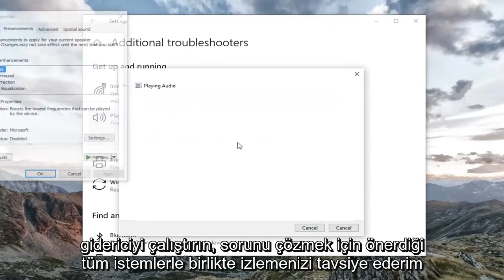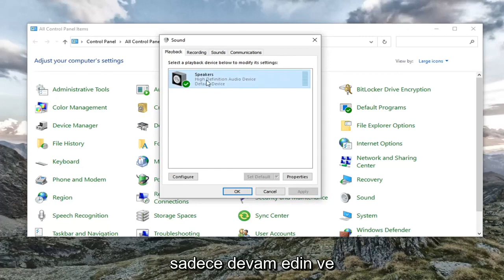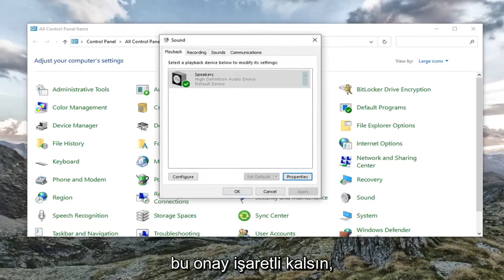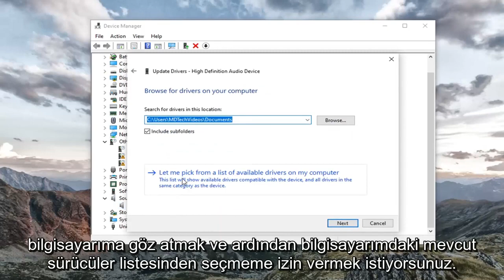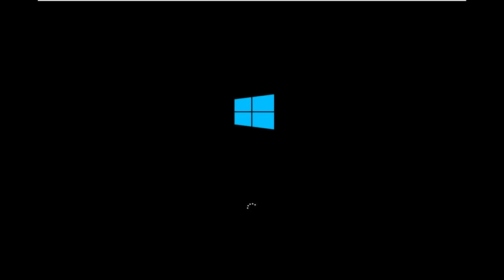Windows 10/11'da Kulaklık Yankısını Düzeltmenin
Windows 10 ve Windows 11'de Kulaklık Mikrofon Yankı Nasıl Onarılır.

Bir yankıyı dinlerken ve kulaklıktan gelen sesiniz yankılanırken her iki senaryoyu da hedefleyeceğiz. Ancak başlamadan önce, Kulaklığınızı doğru şekilde kurduğunuzdan emin olun.

Bu eğiticide ele alınan sorunlar:
yankı mikrofon windows 10
mikrofon yankı sorunu windows 10
yankı mikrofonu
Windows 10 mikrofon yankı düzeltmesi
mikrofon pencerelerinde yankı 10
windows 10 mikrofon yankısı

Bu eğitim, Dell, HP, Acer, Asus, Toshiba, Lenovo gibi desteklenen tüm donanım üreticilerinden Windows 11 ve Windows 10 işletim sistemini (Ev, Profesyonel, Kurumsal, Eğitim) çalıştıran bilgisayarlar, dizüstü bilgisayarlar, masaüstü bilgisayarlar ve tabletler için geçerli olacaktır. ve Samsung.